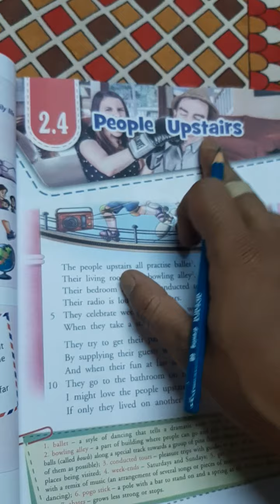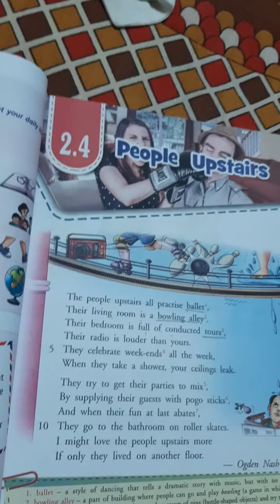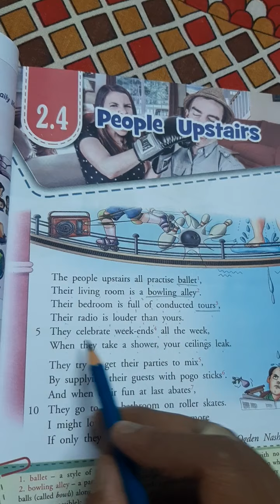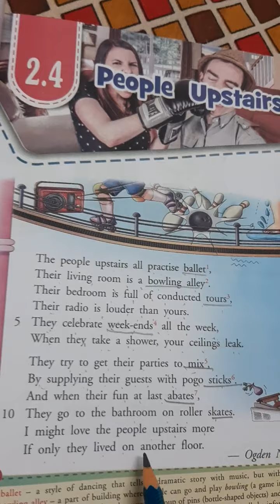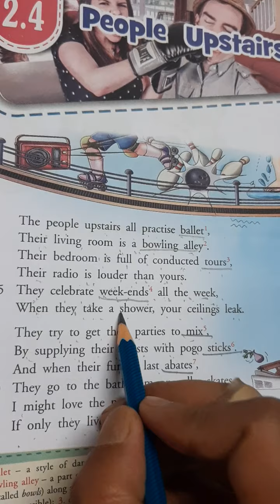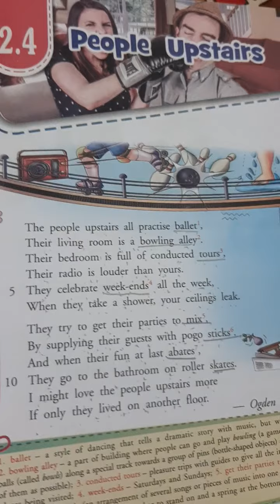ENGLISH TEXTBOOK CLASS-VII 18/5/20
Unit-II (2.4-PEOPLE UPSTAIRS)